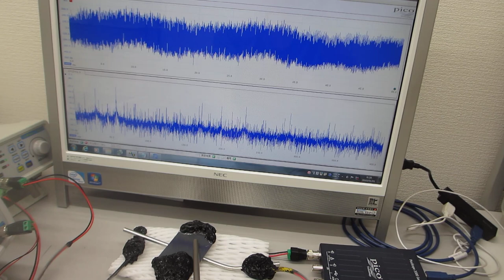超音波発振（スイープ発振、パルス発振）システム ultrasonic-labo